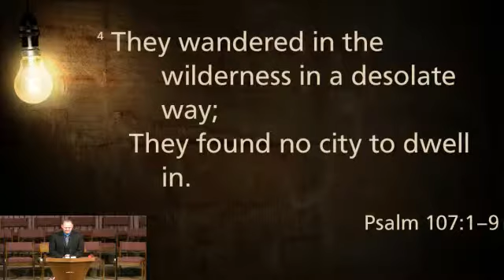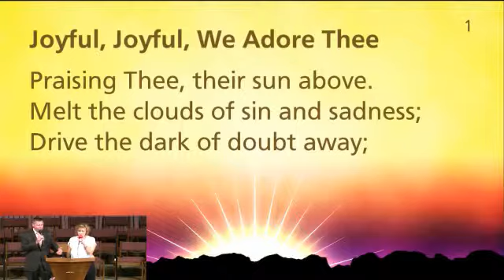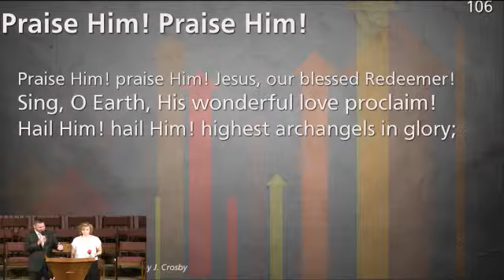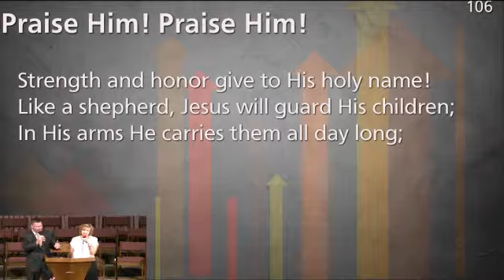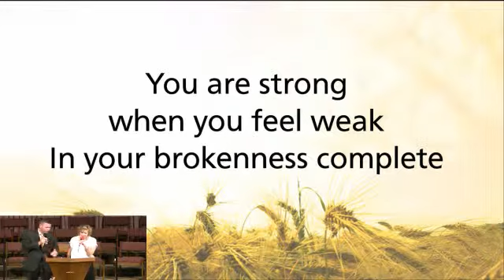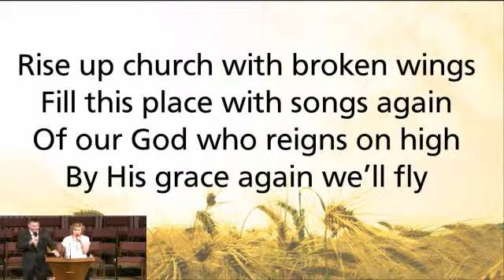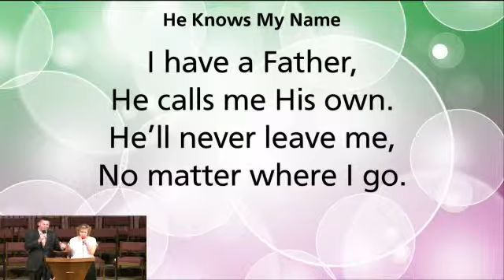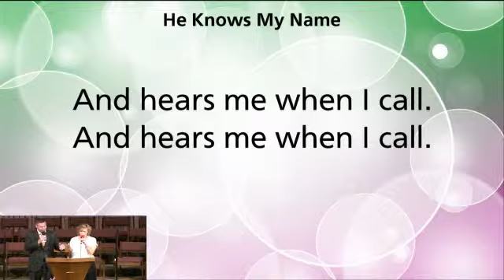5/25/2014 Mornign Service